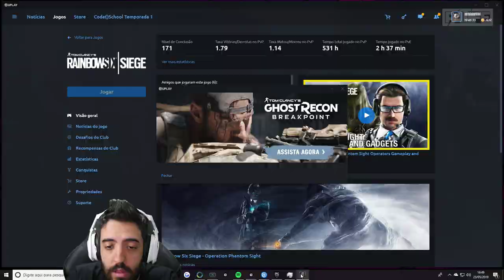RAINBOW SIX SIEGE COMO ESTÁ SENDO A VOLTA DA MELHOR CAVEIRA DO BRAZÉL?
Voltei ao RAINBOW SIX SIEGE e essa priemira semana já foi BEM AGITADA! Nesse vídeo vamo brilha e contar umas historias de como tem sido :D

- Máquina Gamer
GeForce RTX 2080 TI
I9 9900k
32 GB Ram XPG Adata

Odyssey Z
GeForce GTX 1060
i7 8750
24 GB de RAM

É nóixx!